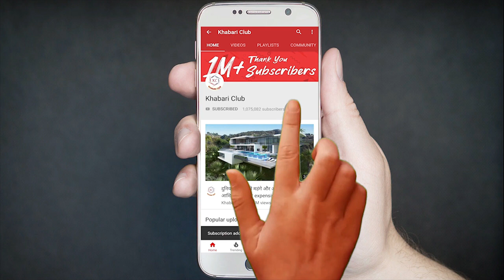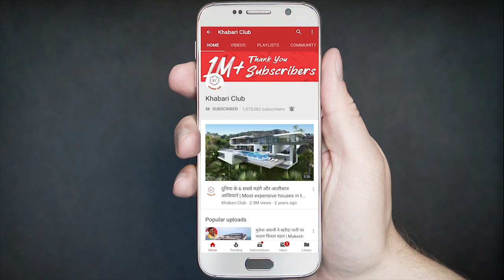मुंबई के 5 बंगले जो रिकॉर्ड कीमतों पर बिके, जानकर आपके भी होश उड़ जायेंगे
top 5 mumbai bungalows that were sold-for record high prices, watch this video for more details and please SUBSCRIBE our YouTube channel Also SUBSCRIBE our another channel 9TankiAdda having full of Masti & Funny videos.

All images and details are taken from Google